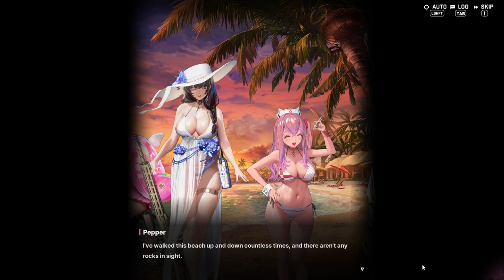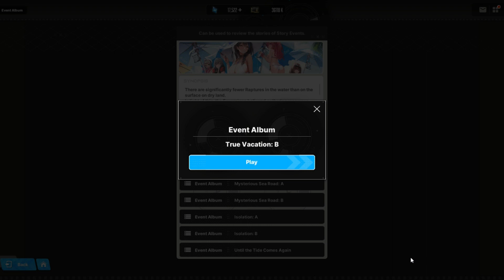Goddess of Victory Nikke - Episode 85 True Vacation (Blue Water Island Part 1)